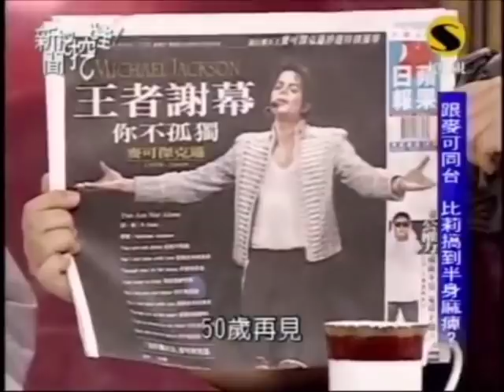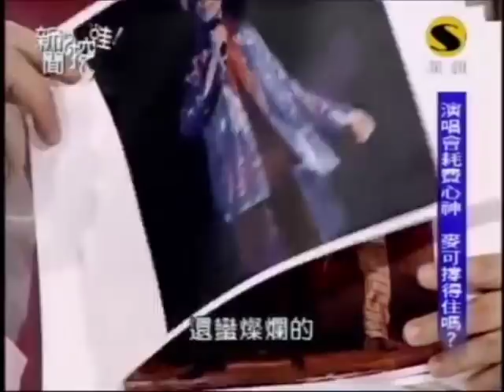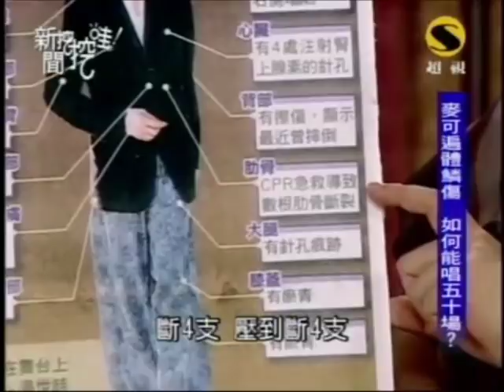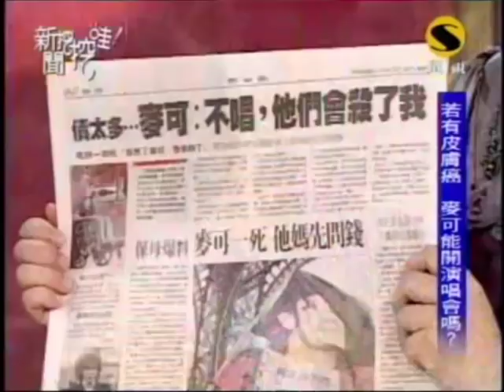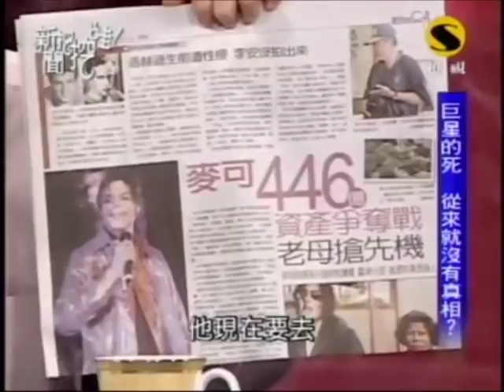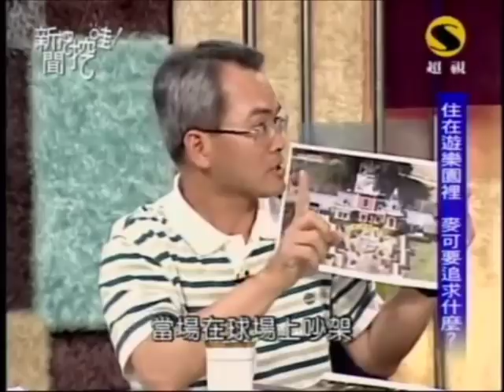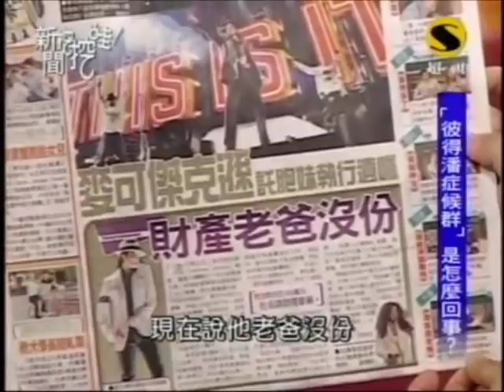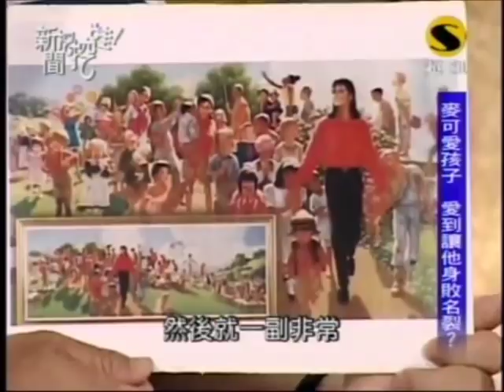新聞挖挖哇：悲劇的巨星:麥可傑克森(比莉 樂評人鄭明旻 陳揮文 廖輝英)20090701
國際巨星麥可傑克森去世後，留給世人的，是無盡的驚歎號，還有更多的問號；什麼性格會帶來戲劇化的命運？站在頂峰的人生，又有多少的身不由己？